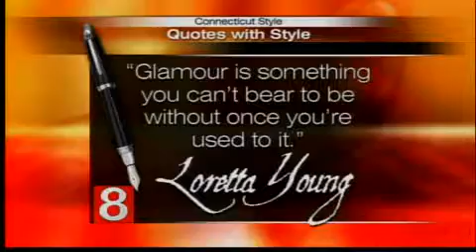Solving Snoring Problems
Whether you are a snorer, or someone you know is, Brush and Floss Dental Center can help you solve the problem.